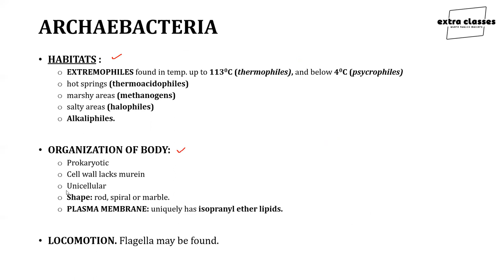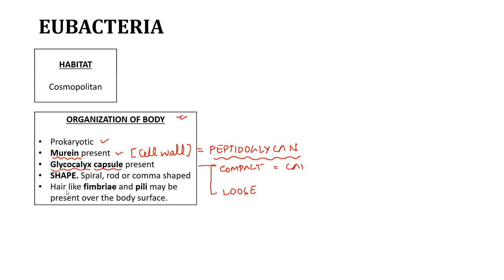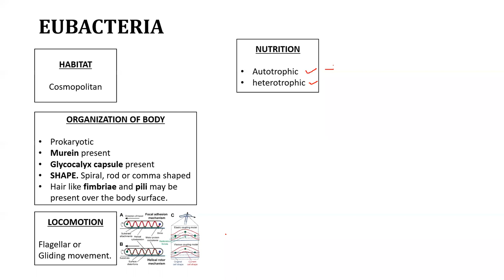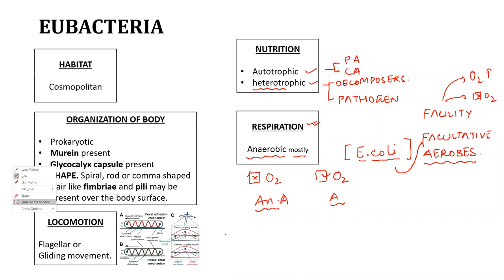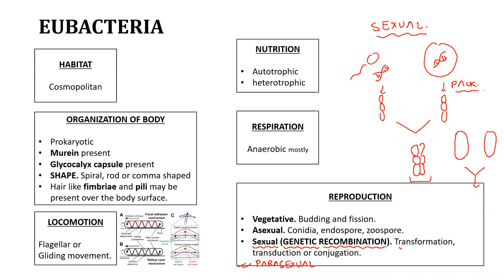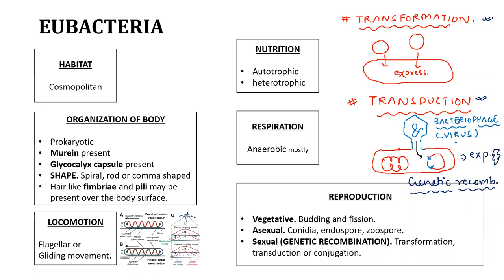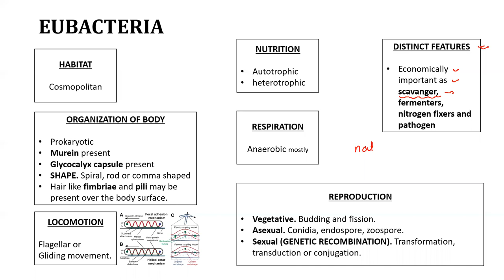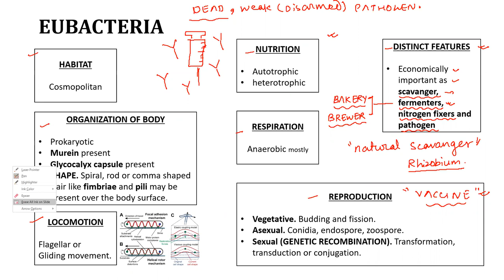EUBACTERIA | KINGDOM-MONERA | BIOLOGICAL CLASSIFICATION-XI [recorded]